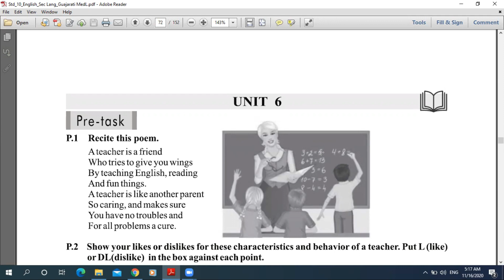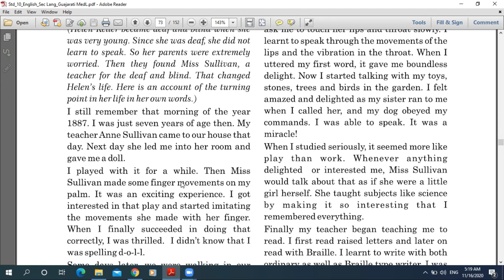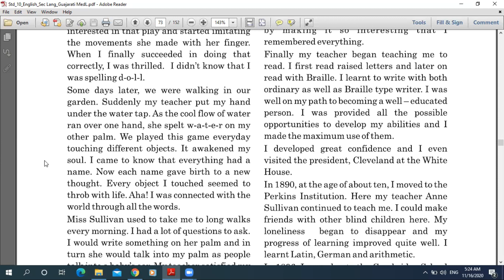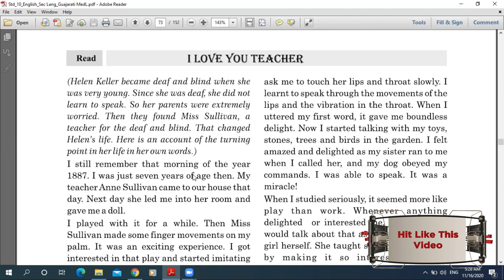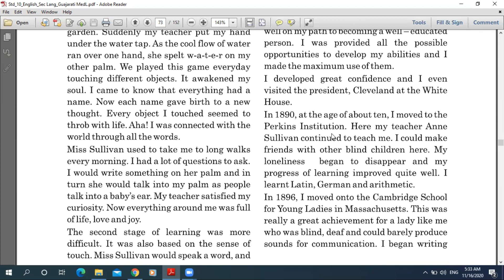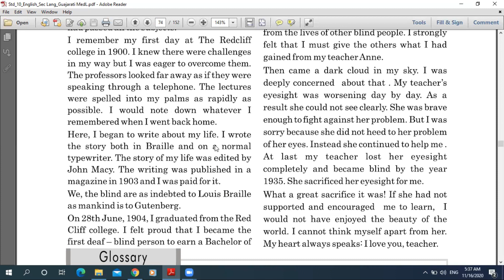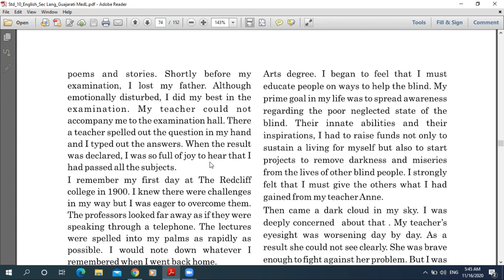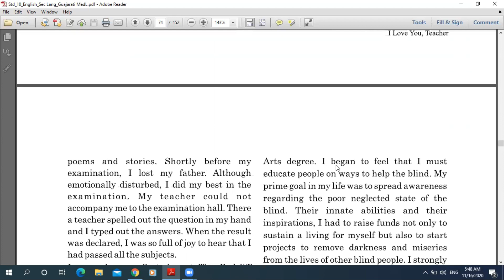I love You, Teacher Class 10 Std 10 UNIT 6 English - Second Language Full Explanation in Gujarati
Class 8 English GSEB & Ncert both Chapters to be uploaded and it has been started...

If you want videos on Hindi Language than please comment, will put videos of Hindi Language..

Starting English Sub of Class 9, Every subject of Class 9 will be covered very soon..

If you want me to put here on specific chapter of any subject of any class please comments.. I definitely will work over it..

Already started uploading English Sub of Class 11 Gujarati Medium..
અંગ્રેજી વિષયની પણ સીરિઝ પણ શરૂ કરવામાં આવી છે

યુનિટ ૨ થોડા સમયમાં જ અપલોડ કરવામાં આવશે

આંકડાશાસ્ત્ર :

પ્રકરણ ૨ માહિતીનું નિરૂપણ સ્વાધ્યાય ૨.૧ ના વિડિયો અગાઉ ઉપલોડ કરી દીધેલ છે. જેની લિન્ક નીચે  આપેલ છે.  તો તમે એને અહીથી પણ જોઈ શકો છો.

પ્રકરણ 3 ના સ્વાધ્યાય 3.૧ ના પ્રશ્નો ના વિડીયો ની લીંક

પ્રકરણ ૩ ના સ્વાધ્યાય ૩.૨ ના પ્રશ્નો ના વિડીયો ની લીંક

પ્રકરણ ૩ ના સ્વાધ્યાય ૩.૩ ના પ્રશ્નો ના વિડિયોની લીંક

પ્રકરણ ૩ ના સ્વાધ્યાય ૩.૪ ના પ્રશ્નો ના વિડિયોની લીંક

પ્રકરણ ૩ ના સ્વાધ્યાય ૩.૫ ના પ્રશ્નો ના વિડીયોની લીંક

પ્રકરણ ૪ ના સ્વાધ્યાય ૪.૧ ના પ્રશ્નો ના વિડીયોની લીંક

પ્રકરણ ૪ ના સ્વાધ્યાય ૪.૨ ના પ્રશ્નો ના વિડીયોની લીંક

પ્રકરણ ૪ ના સ્વાધ્યાય ૪.૩ ના પ્રશ્નો ના વિડીયોની લીંક

પ્રકરણ ૪ ના સ્વાધ્યાય ૪.૪ ના પ્રશ્નો ના વિડીયોની લીંક

In short time all the video will be available for std 11 statistic subject.
થોડા જ દિવસો માં ધોરણ ૧૧ ના આંકડાશાસ્ત્ર ના બધાજ પ્રકરણો ના વિડીયો ઉપલોડ કરવામાં આવશે